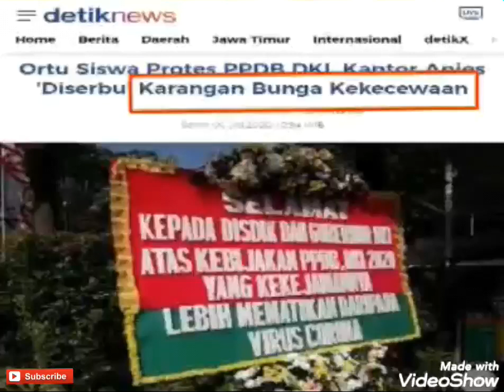Curhat seorang siswa tak bisa sekolah akibat kebijakan diskriminatif Anies Baswedan